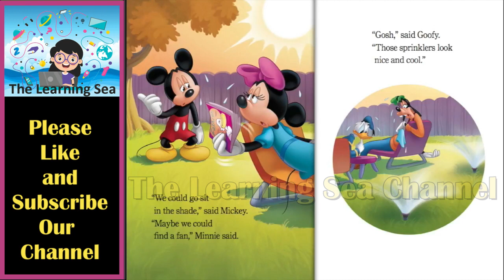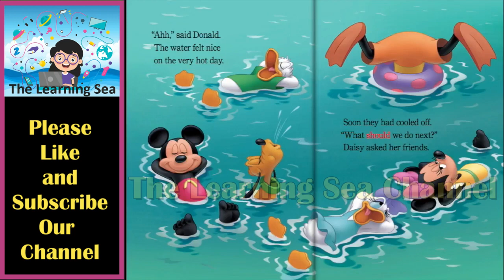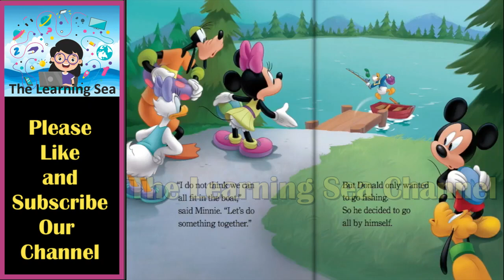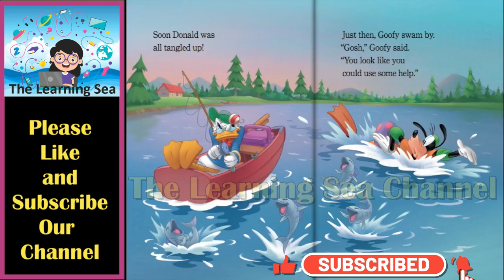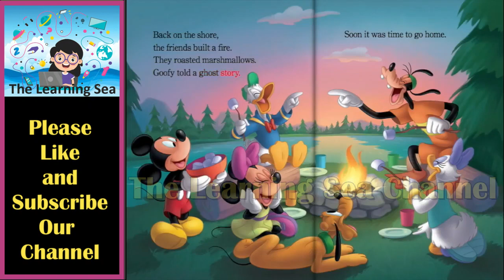🔴 Mickey Mouse Clubhouse Full Episodes | Donald Takes a Trip | Kids Book Read Aloud | Read Along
Mickey Mouse Clubhouse Full Episodes | Donald Takes a Trip | Kids Book Read Aloud | Read Along is a read along story book, it’s read to you aloud, kids can read along with the story. It’s also Ideal for bedtime stories. Read Aloud Story Books for Kids, children, toddlers, babies, kindergarten. | disney junior | goofy | mickey mouse | mickey mouse clubhouse | mickey mouse clubhouse full episodes | mickey mouse full episodes